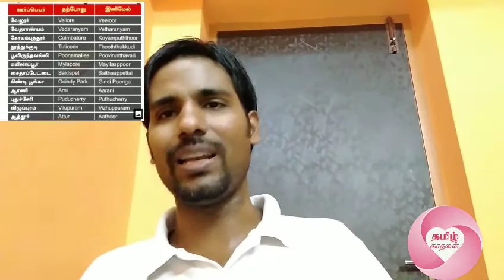ஊர்களின் பெயர்கள் இனி தமிழில் இருப்பது போலவே ஆங்கிலத்தில் உச்சரிக்கவும் எழுதவும் வேண்டும் தமிழக அரசு